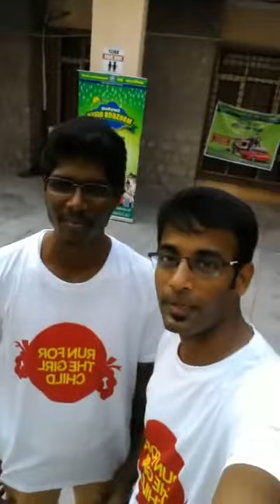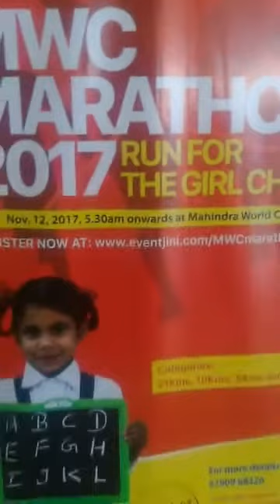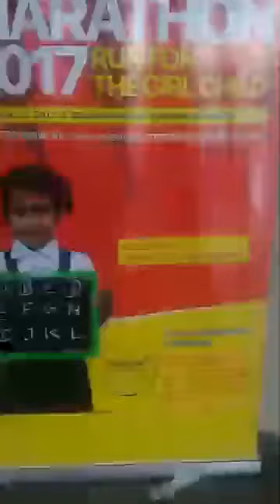What is a Marathon and what are the elements in it MWC Marathon 2017 Preevent